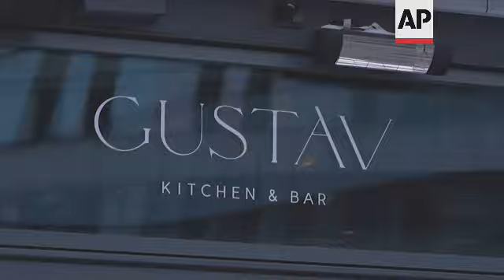Hopes and fears in Lapland, as omicron threatens Christmas season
(12 Dec 2021) LEAD IN:
There are hopes - and fears - in Finnish Lapland, as the frosty region's winter tourism season gets underway.
The new omicron coronavirus variant is threatening to scupper the lucrative Christmas travel season. Tourism operators are still recovering from a disastrous 2020, which saw them lose tens of millions of euros due to the pandemic.

STORY-LINE:
Early morning in snow-covered Finnish Lapland, and at Santa Claus Village amusement park - perched on the edge of the Arctic Circle - workers are putting finishing touches to this ice restaurant and hotel.
But how many crowds this frozen fun park will welcome is anyone's guess.
The new omicron coronavirus variant and nations' response to it, including travel restrictions, test requirements, and quarantine measures, is threatening to scupper the lucrative Christmas season.
Before the pandemic, Rovaniemi, the capital of Finnish Lapland, attracted over half a million visitors every year, about 60 percent from abroad.
Most tourists come from the UK, Spain, France, Ireland, Italy and Singapore.
They come to revel in the festive spirit at Santa Claus Village, take a reindeer ride, or - if they're lucky - see the Northern Lights.
Tourism businesses are still finding their footing after almost two years of devastation wrought by the COVID-19 pandemic, and they're being rattled again, as countries throw up new barriers to travel to contain the omicron variant.
"It is a worry, of course, because no one knows what's going to happen," says Sanna Karkkainen, CEO of tourist board Visit Rovaniemi.
"There's always the worry that are we going to get cancellations. And is it going to be very restrictive from our source countries?"
The coronavirus pandemic and subsequent lockdowns and travel restrictions hit Finnish Lapland's travel industry hard.
According to Visit Rovaniemi, 61,000 people visited the city in December 2019, over 51,000 from overseas. But just over 11,000 came last December - an 82 percent drop - and only 1,100 from overseas.
Just 1.4 million euros was made in accommodation sales in December 2020, a 90 percent drop on the previous year.
Karkkainen says the lucrative Christmas season brings in tens of millions of euros for local businesses.
The local tourism industry typically makes about 260 million euros annually. 2020 saw them lose over 60 percent of that revenue.
After surviving a nightmare 2020, Karkkainen says, for many businesses, this Christmas season is make or break.
"Definitely, this winter, this Christmas, is the turning point for many of our tourism businesses," she says. "They could not suffer another year, another Christmas, without customers, that's for sure."
For now, tourists are making the trip north, relieved to have made their dream winter getaway.
Karkkainen says they've seen "very good" bookings at about 80 percent of 2019 levels, which was a record-breaking year.
As of July 2021, travellers can enter Finland if they have valid proof of full vaccination against COVID-19.
Due to the omicron variant, travellers who've visited some African countries in the last 14 days can only enter if they have "an essential reason for doing so".
"We weren't really looking for something warm, something beachey. We were looking for something cold," says newlywed Stefanie Sammut, on her honeymoon with husband Mauro.
The couple say they worried to the "last minute" that their dream honeymoon might be cancelled due to the pandemic.
"Till we boarded the plane, then once the plane took off, we said; 'Okay, we're fine,'" says Mauro.
For Karkkainen and her tourist board colleagues, it's a daily "puzzle."